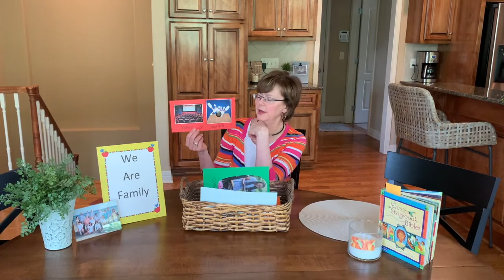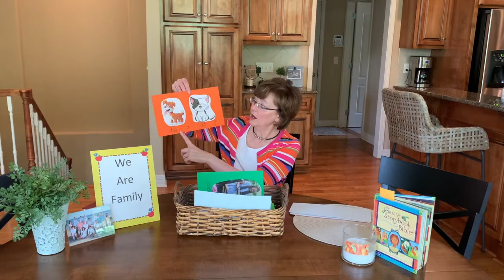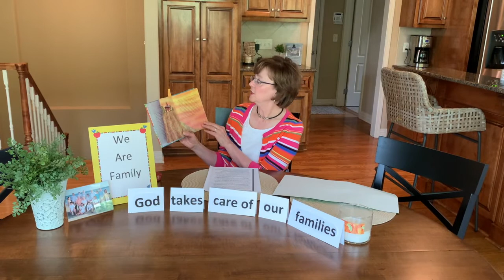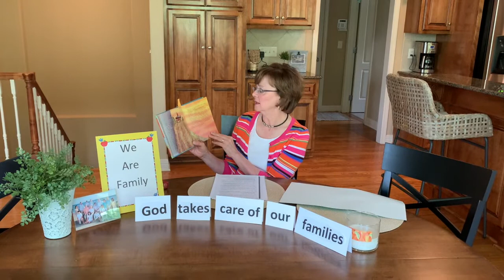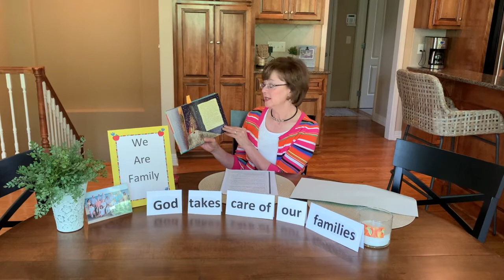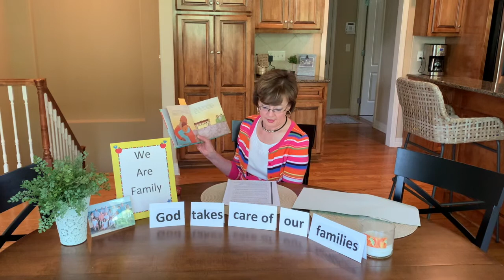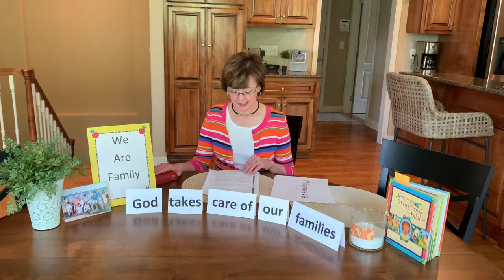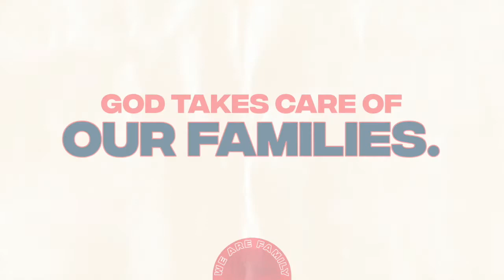Trinity Kids July 12th, 2020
Week #2 of our series We Are Family.
Susan leads a lesson about how God took care of Abraham and Isaac, and he takes care of our families, too!
This lesson is for PreK-5th grade.